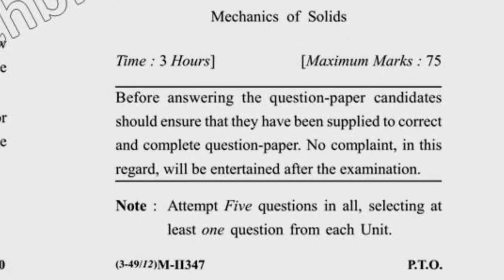MSc Mathematics 9th Sem Mechanics of Solids Question Paper